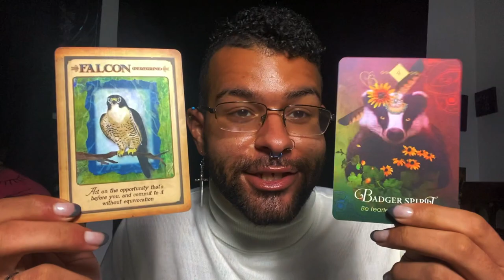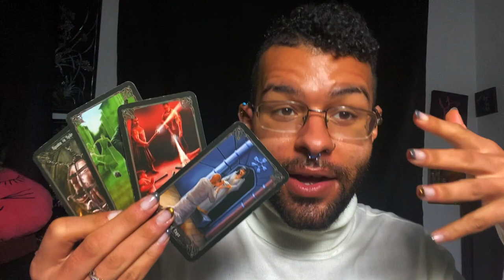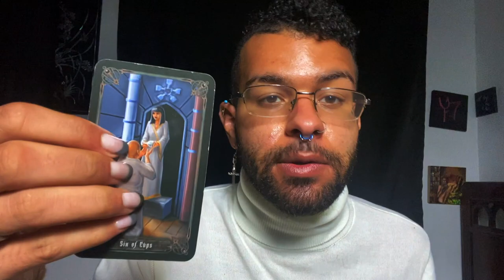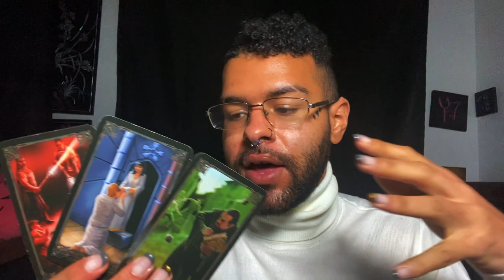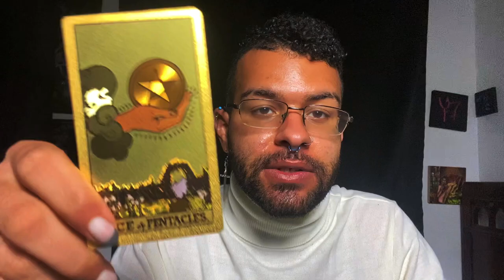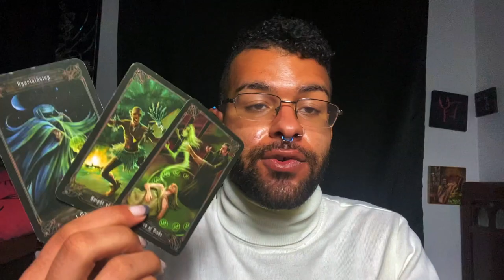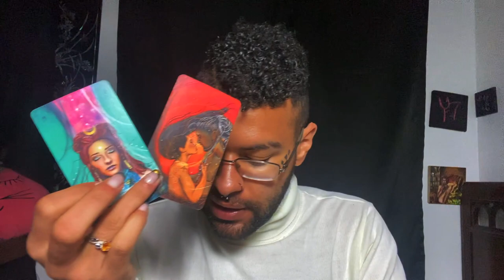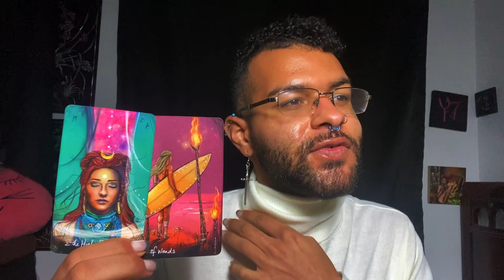⚠️ Taurus ⚠️ URGENT❗️SPIRIT GUIDE TAROT MESSAGES ♉️ "YOU WON'T REGRET RECEIVING THIS READING!"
Urgent spirit guide tarot messages for the zodiac sign Taurus. In this Tarot reading I use tarot to relay any urgent messages that Taurus’s spirit guide has for them. These messages could pertain to Taurus’s Soulmate, twin flame, career, finances or love. These SpiritGuide messages that come through in the tarot cards for this urgent spirit guide tarot reading messages are for ALL Taurus’s under the Sun, Moon, Rising zodiac sign. I hope these tarot spirit guide messages for Taurus resonates my beautiful Taurus’s

$SimplyVelca

~ 🖤 Social Media 🤍 ~

🎵 Music Credits 🎶